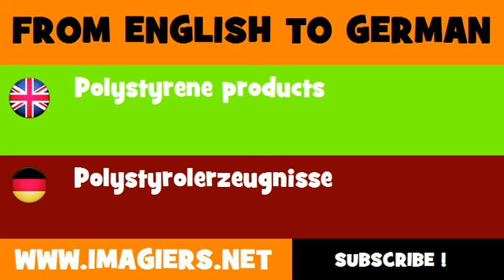DEUTSCH ENGLISCH = Polystyrolerzeugnisse